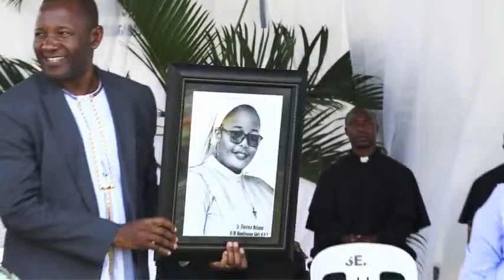St. Theresa Namilyango Girls Celebrating Excellence in PLE Results, Women's day 9th March 2023 10am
Fundraising for platinum jubilee Hall
MAIN CELEBRANT : REV. FR. GODFREY MBOWA